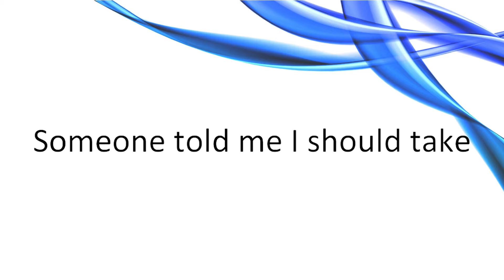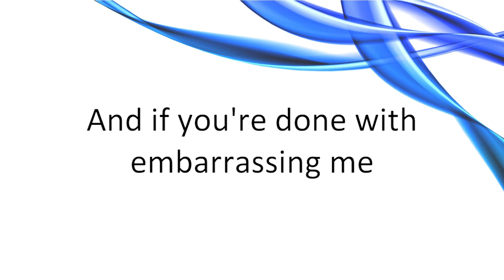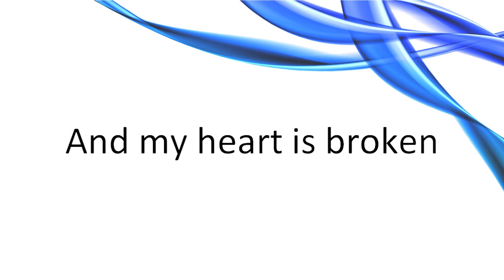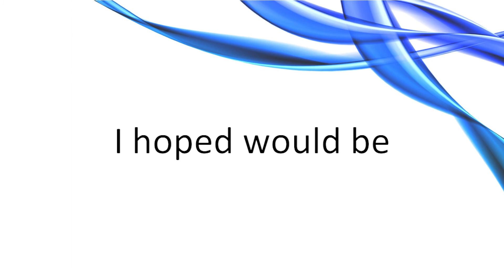James Arthur - Impossible [Lyrics] HQ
Impossible by James Arthur (2012)

All rights go the owners and makers of this song.